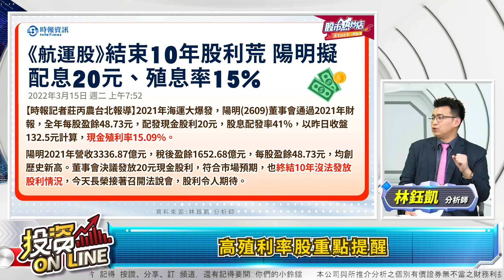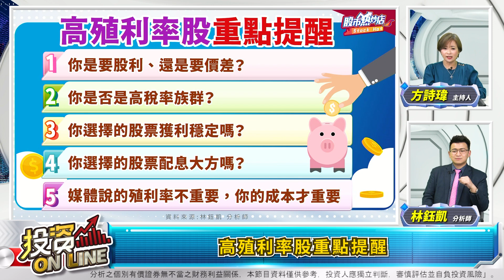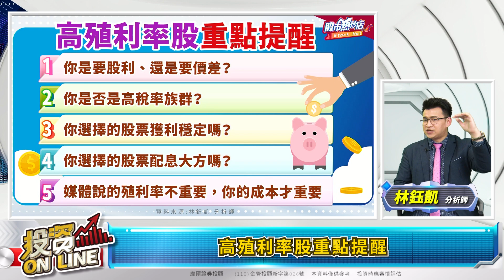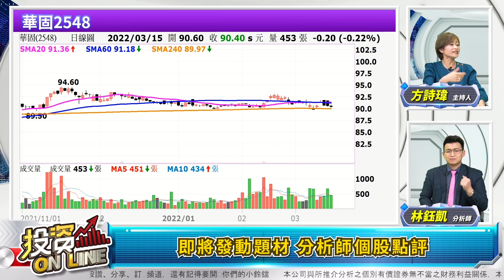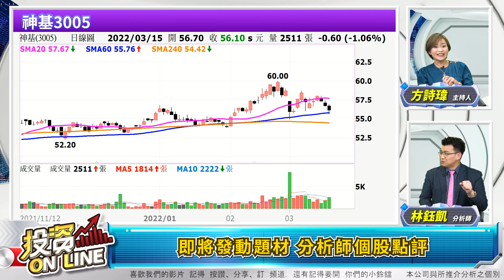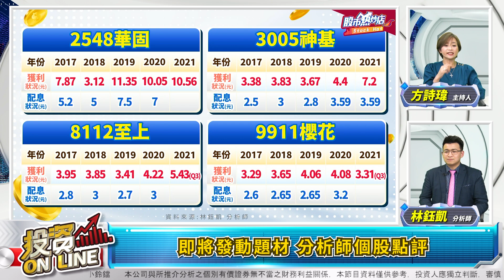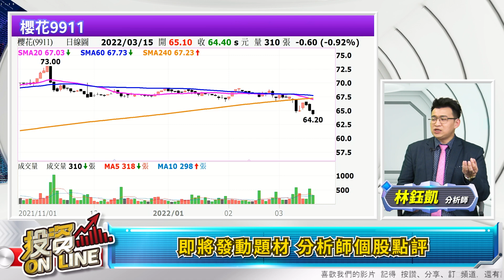【股市熱炒店 投資Online】2022.03.15四大利空籠罩 多頭保衛戰？台股破底？打第二隻腳？台股發現金 高貴不貴股 全方位作戰攻略登場！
主持人：方詩瑋
來賓：林鈺凱  分析師
主題：四大利空籠罩 多頭保衛戰？台股破底？打第二隻腳？台股發現金 高貴不貴股 全方位作戰攻略登場！

章節重點：

投資Online229預告
加權大跌336點 跌破萬七收16923點
櫃買跌6.66點 收203.18點
四大利空籠罩 台股破底打第二隻腳？
三大法人合計賣超金額587億元
外資投信買賣超前五名 掌握籌碼動向
聚焦全球財經焦點 掌握股市投資關鍵
股市熱炒店 財經話題不斷線
台股發現金 高貴不貴股攻略登場！
投資高殖利率股 當心囉！
高殖利率股重點提醒

投資Online ,股市熱炒店 ,詩瑋 ,林鈺凱 ,分析師 ,財富自由 ,致富心態
,飆股 ,股癌 ,烏克蘭 ,俄羅斯 ,航運 ,高殖利率 ,華固 ,神基 ,至上 ,櫻花
,台積電 ,奇鋐 ,創惟 ,智原 ,投信作帳 ,陽明